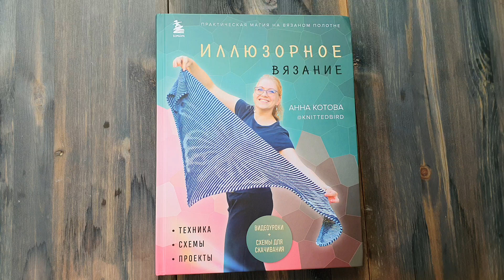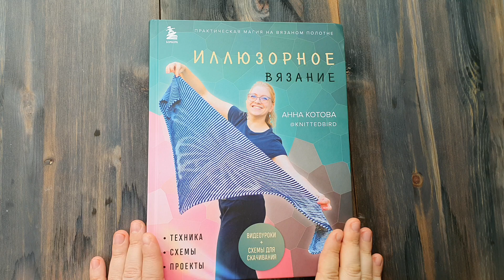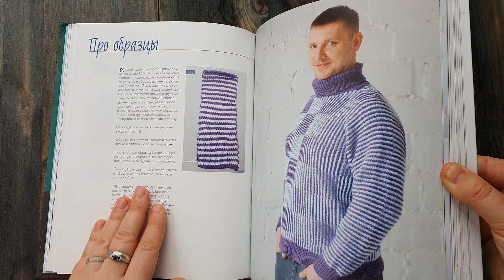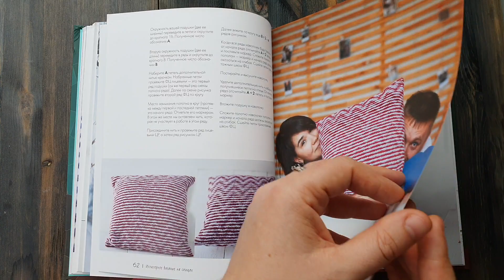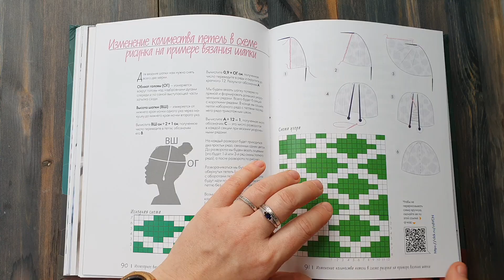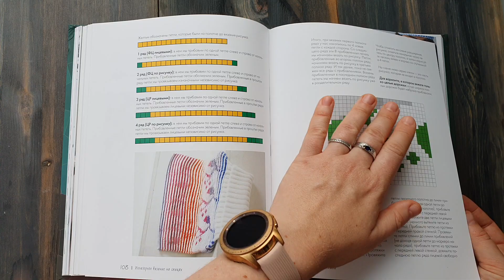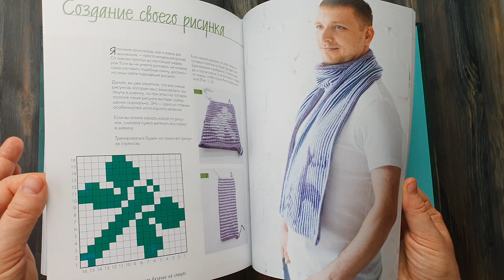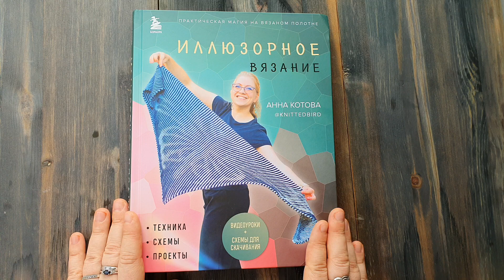Иллюзорное вязание спицами для начинающих. Обзор книги Анны Котовой. Как вязать иллюзию спицами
Подробный обзор новой книги Иллюзорное вязание
Это настоящая магия на ваших спицах! Рисунки которые то появляются, то исчезают на полотне. С этой книгой вы сможете связать свитер или джемпер, шарф, варежки, носки, шапку, снуд, платок, подушку, манишку. И все это без привязки к плотности, из любой пряжи и на любой размер!
На страницах книги рассказано, как вязать укороченные ряды, убавлять и прибавлять петли, сшивать полотно в круг, набирать петли вдоль кромки без стягивания и волн.
Все схемы можно скачать со страниц книги! А ещё можно посмотреть видео.
В конце я научу вас создавать собственные рисунки и вязать их в иллюзорное технике!
Учиться магии просто!

Купить книгу можно в любом книжном, маркетплейсе, магазине русских книг за границей, а электронную версию на литрес.